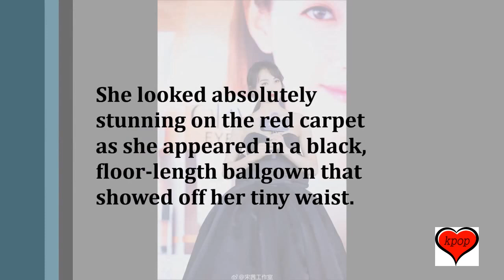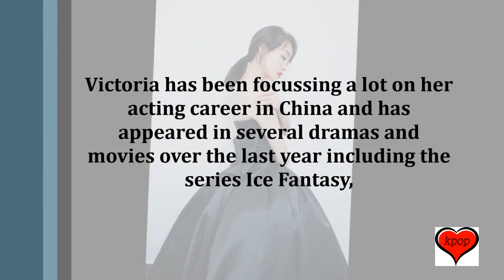Victoria Spotted Wearing Sexy Revealing Dress At Red Carpet